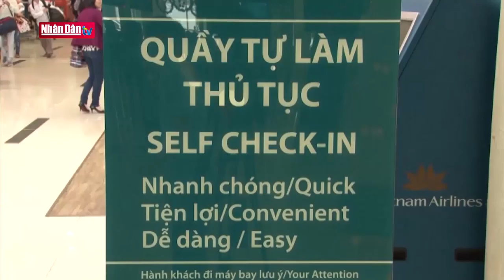Cục Hàng không Việt Nam cấm bay 1 năm với nữ công an gây rối tại sân bay Tân Sơn Nhất